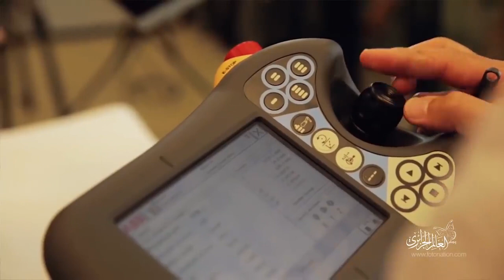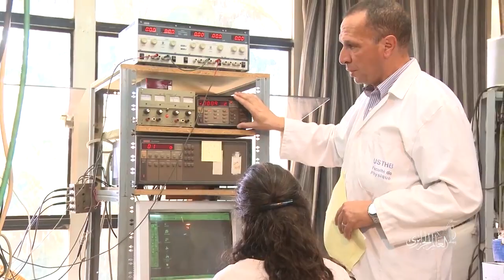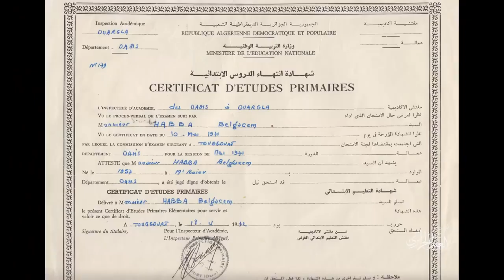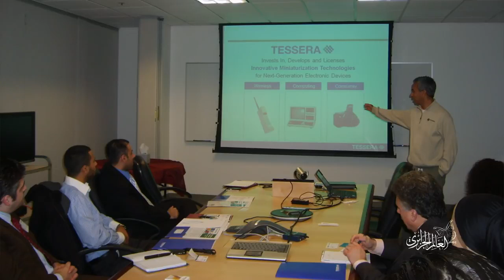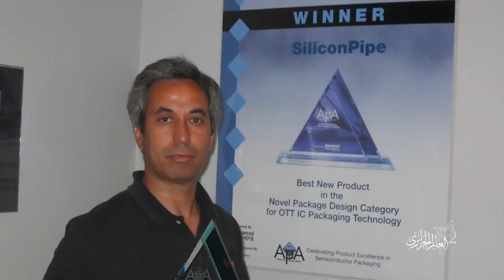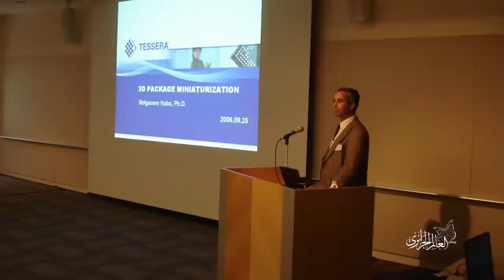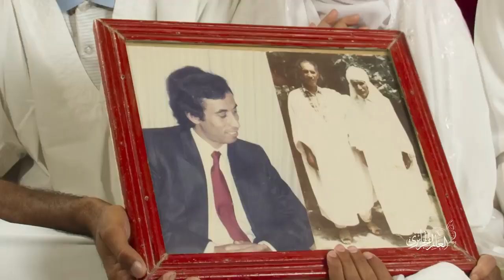السيرة الذاتية للعالم الجزائري البروفيسور بلقاسم حبة ابن الجنوب مدينة لمغير الجزائرية